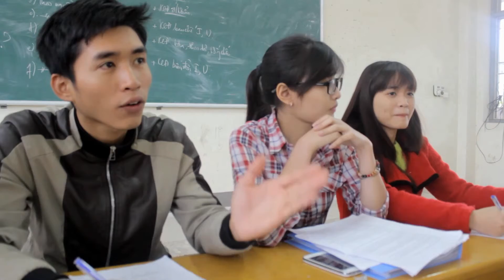Video tình huống - nhóm cuối - HVTC 76725